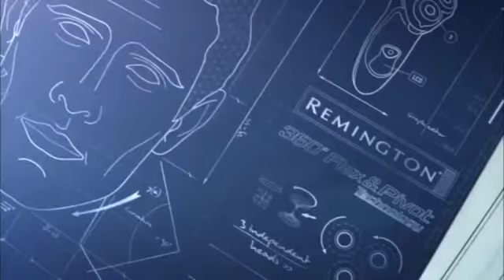remington shaver cord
Remington electric shavers are cheap yet they're certainly not cheap regarding quality and efficiency. Remington is into manufacturing electric shavers for more than 75 years and you can find hundreds and a large number of men that are absolutely happy with Remington shavers.
Remington is primarily into manufacturing basic level and mid level electric razors. When you choose your shaver correctly you will probably find a very good deal available with Remington.
As mention earlier, Remington shavers were extremely popular in the past. In the 60’s, they were the first someone to unveiled cordless rechargeable shaver. They also made another breakthrough by integrating flexing foil system in the mid of 70’s.
Remington shavers are primarily split into two categories - F sequence and R collection. The F series are usually foil shavers and the R collection are usually rotary shavers. They don’t have the very best electric shavers but they are excellent when your needs are basic principles.
Take note that Remington shavers are not design to last 6 - 7 years just like the other top brands. But not everyone want to stick to a shaver that extended. Some people are happy paying $30 - $50 for a shaver that will last per year or two. Moreover, you are getting a close and cozy shave.
In fact,when we talk about closeness Remington shavers will be the best choice once you pick entry level ($20 - $50) electric razors. They often out-perform shavers from various other top brands in exactly the same category.